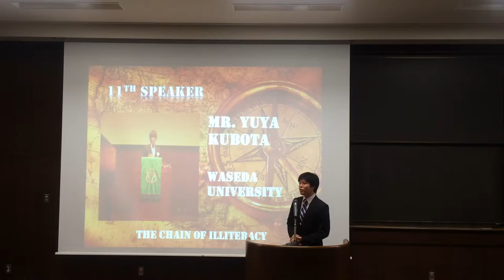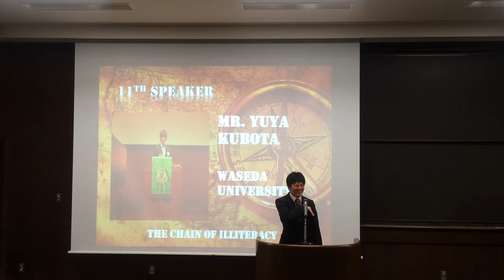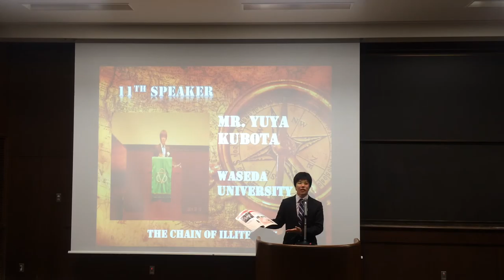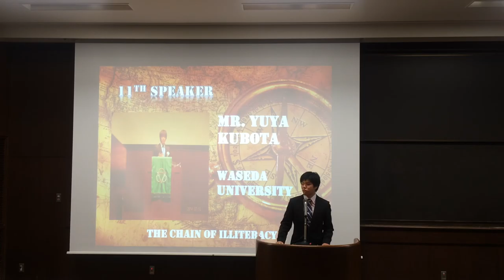The Chain of Illiteracy(Mr. Kubota)